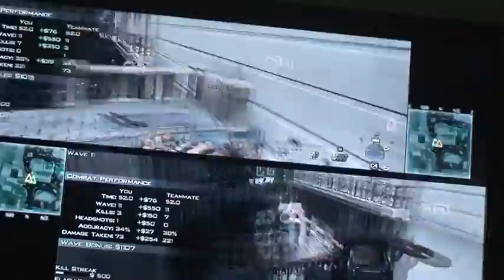modern warfare 3 part 7